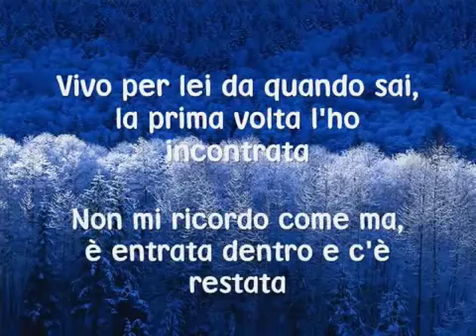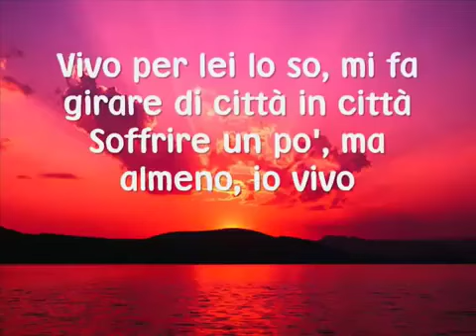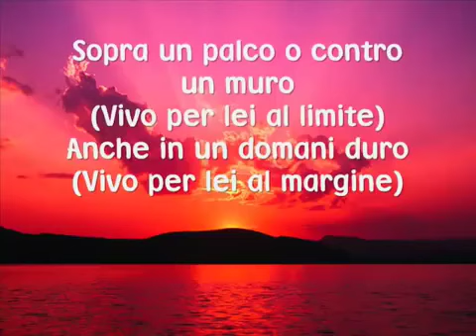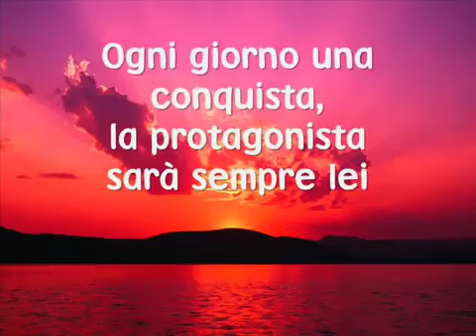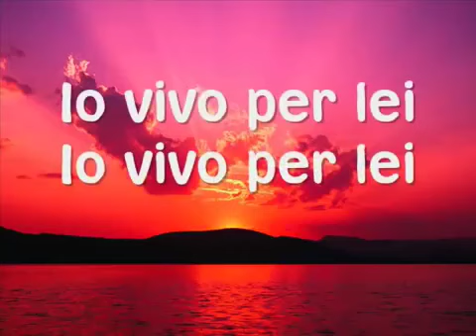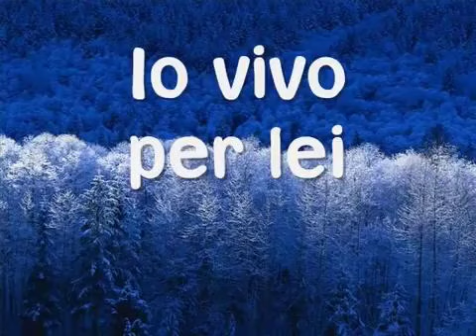Vivo Per Lei Con (Testo)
✔ Benvenuto nel mio canale. Il mio canale sulle Canzoni italiane, è remixato e curato da me
Bocelli,Andrea bocelli,italian singer,italian song,original,giorgia,vivo per lei,i live for her,song